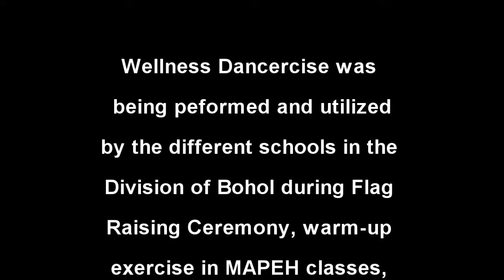Bohol Division Dancexercise 2016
Nestle Wellness